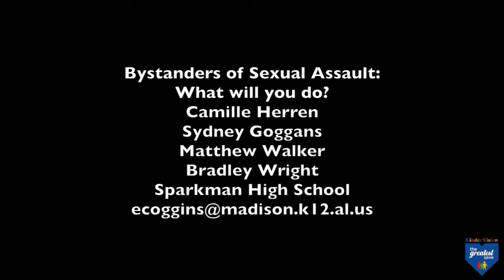"Bystanders of Sexual Assault" - Date Rape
The greatest Save. 2018 National Best of the Best TGS Teen PSA.